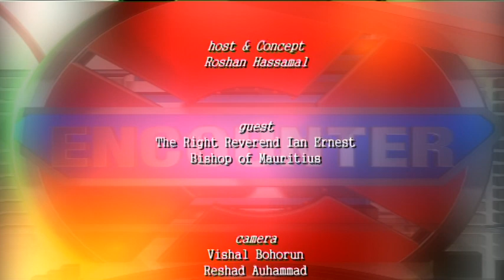Encounter with the Right Reverend Ian Ernest on Fasting (Part 2)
Arch Bishop of the Indian Ocean, more commonly known as ' Monseigneur', talks about the importance of fasting before Easter... He also shares his beliefs and life experiences. This video is the property of the @MBC.